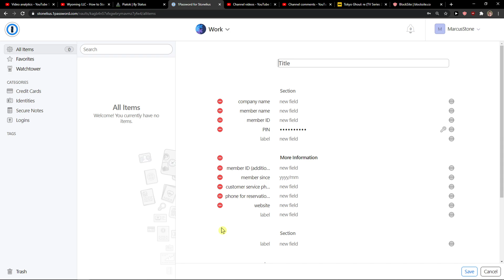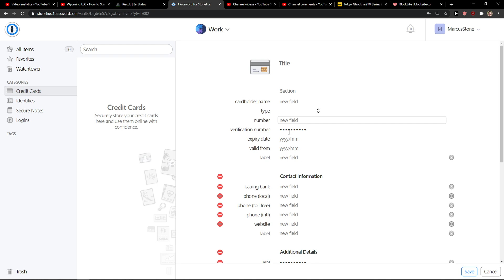How To Create a Vault In 1Password